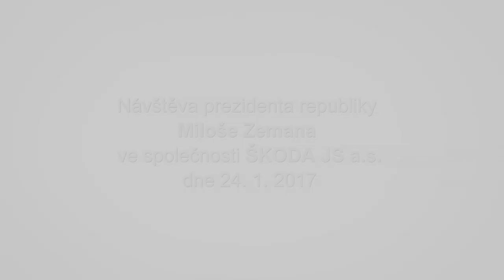Návštěva prezidenta republiky Miloše Zemana ve ŠKODA JS a.s.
Návštěva prezidenta republiky Miloše Zemana ve společnosti ŠKODA JS a.s. dne 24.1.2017